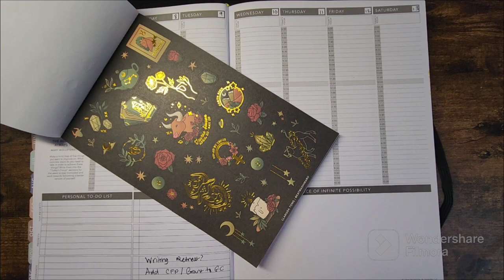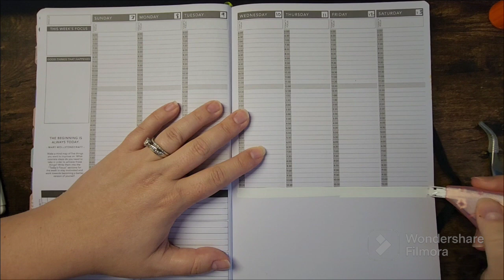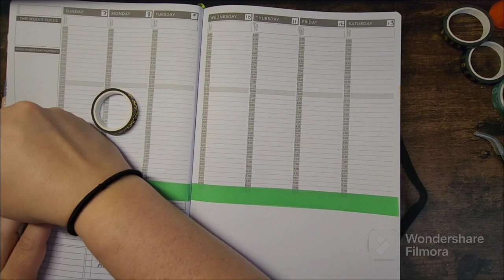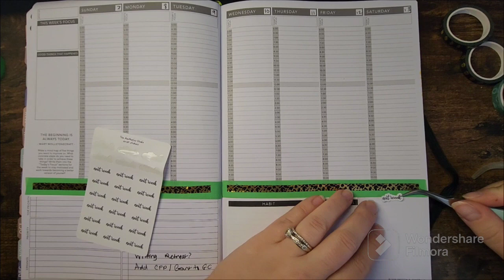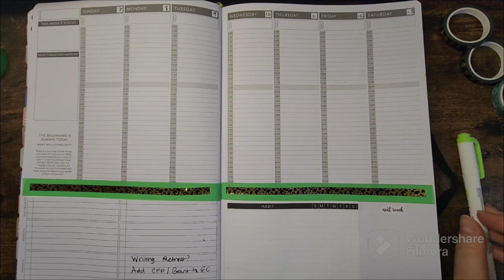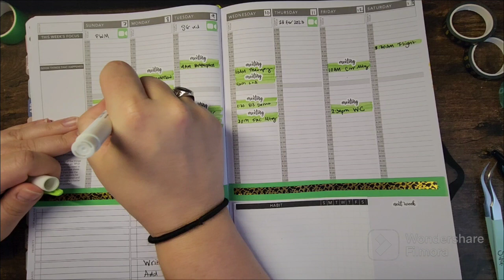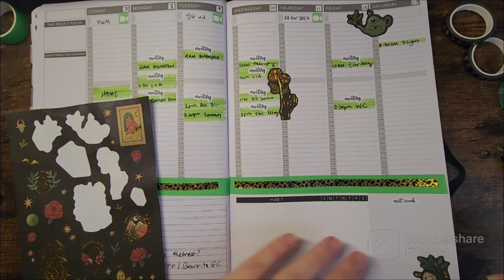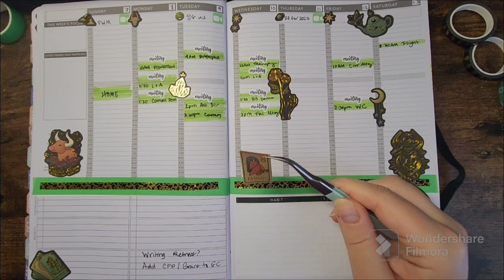May 7 - 13, 2023 | Plan With Me | Passion Planner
In this video I plan out the week of May 7 - May 13, 2023 in my medium passion planner.